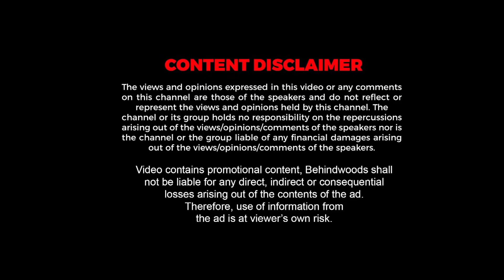ദീപാവലി ആഘോഷം കൊഴുപ്പിച്ച് സൂര്യയും കാർത്തിയും കുടുംബവും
ദീപാവലി ആഘോഷിച്ച് താരകുടുംബം|ആഘോഷം കൊഴുപ്പിക്കാൻ കിടിലൻ ഡാൻസ്